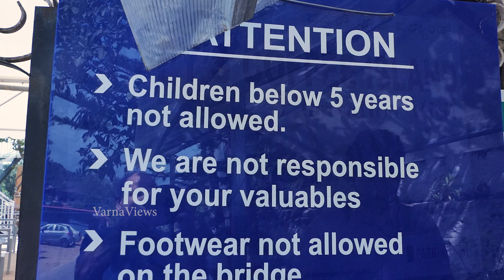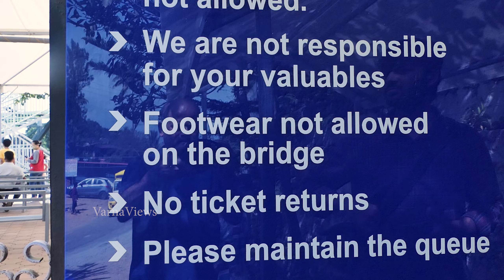New tourist place|Madikeri | Coorg | Pappys Glass Bridge#travel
pappys Glass Bridge. & home stay
madikeri to thalakaveri road
developing tourist place

uduvath, thalapmane post,
katakeri {rural) kodagu